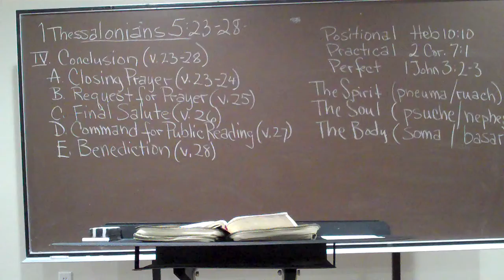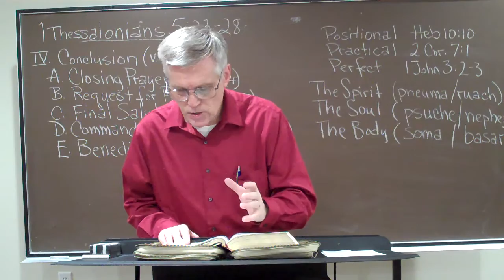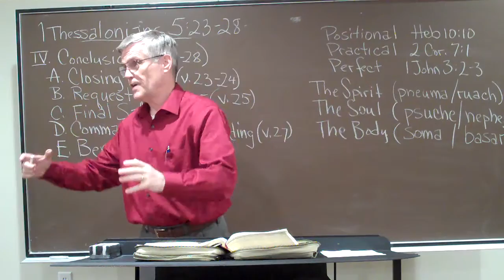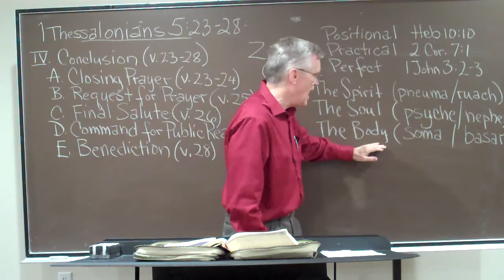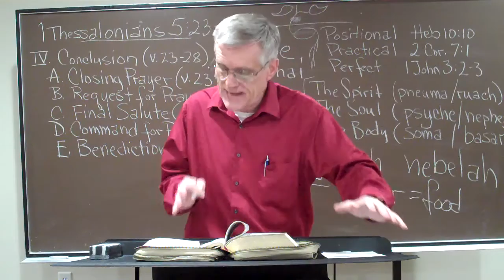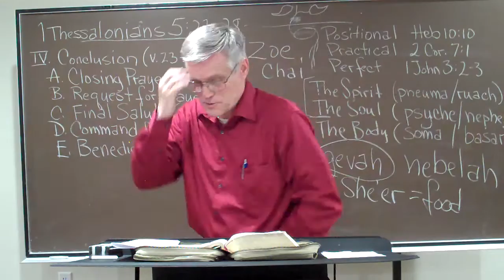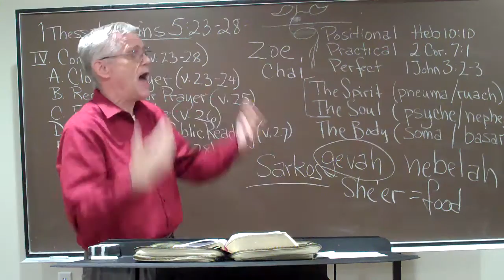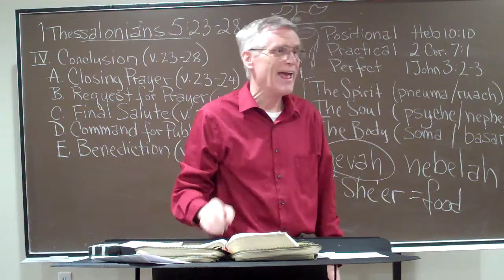1 Thessalonians 5:23-28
This class was taught on May 3, 2018 by Craig Averill during the Men's Bible Hour at Northwest Valley Baptist Church, Glendale, Arizona.